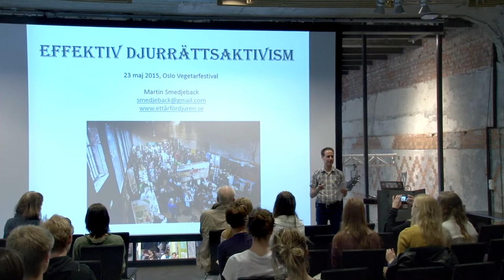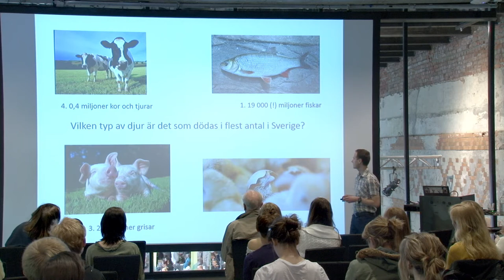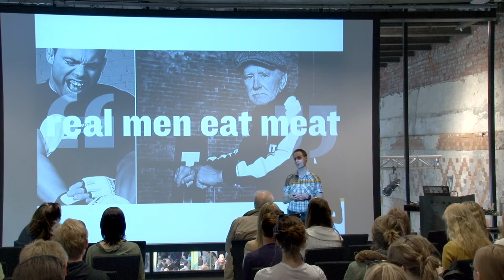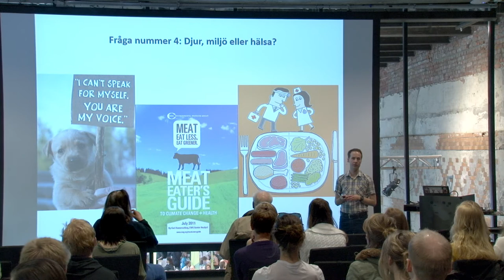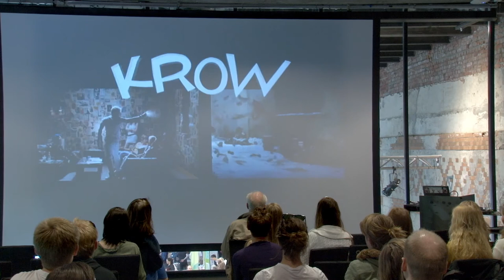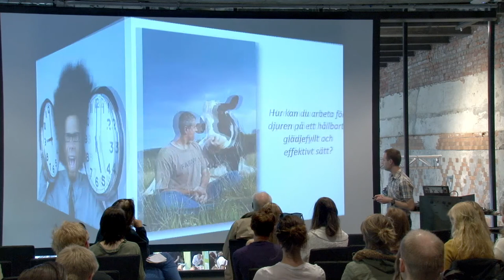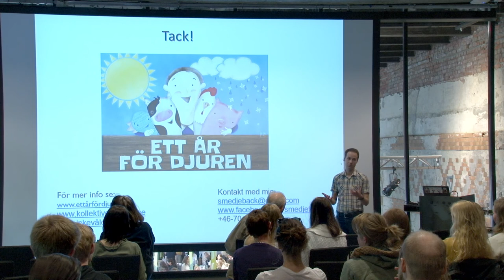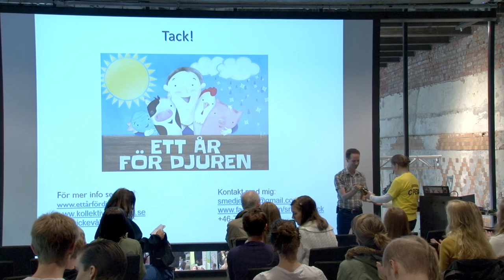Effektiv Djurrättsaktivism - Martin Smedjeback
Martin Smedjeback - ikkevoldstrener og dyrerettighetsaktivist
Hva kan forskning lære oss om hvordan vi kan gjøre mest mulig nytte for at flere dyr skal slippe lidelse og død? Dette foredraget tar utgangspunkt i psykologisk forskning og erfaringer fra dyrerettighetsbevegelsen, for å finne ut hvordan vi kan bli mer effektive i dyrerettighetsarbeidet. Sammen utforsker vi strategispørsmål, som ikke alltid har klare svar.

Martin Smedjeback har en cand. phil. i psykologi fra Lunds universitet og har vært trener og foredragsholder i 14 år innenfor ikke-vold, fred og dyrerettigheter. 2015 vier han til dyrerettighetsarbeide på heltid. Les mer på